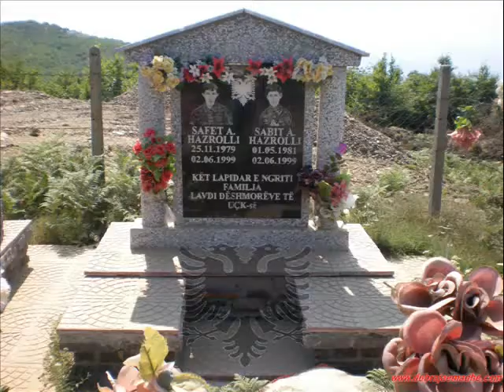DESHMORET e KOMBIT - SAFET dhe SABIT HAZROLLI.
deshmoret,e,kombit,safet,sabit,hazrolli, prishtin,pej,gjakov,prizren,therand,deqan,rahovec,shtimje,
  lipjan,ferizaj,viti,gjilan,dardan,mitrovic,fush kosov,
  drenas,skenderaj,malishev,bushat,kosov,uck,uqk,LNDSH_se,